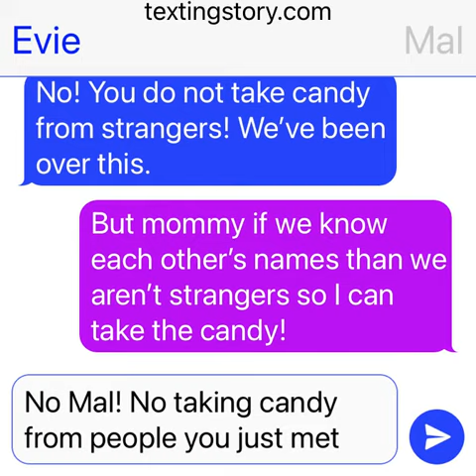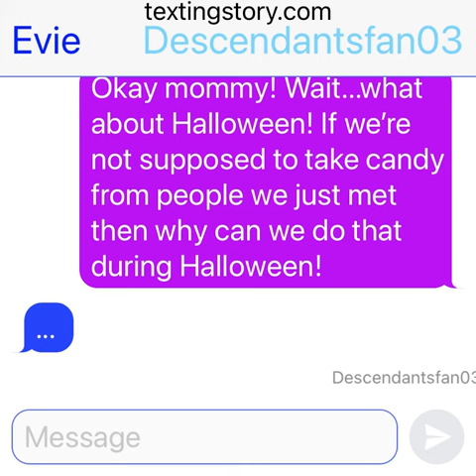Stranger Danger: Descendants Texting Story